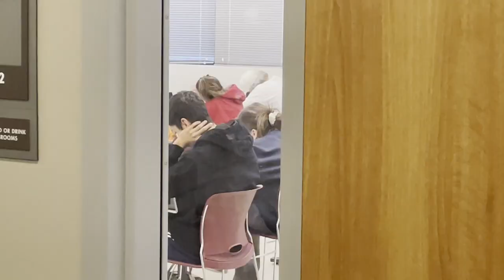Covid Learning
LEARNING HAS NEVER BEEN HARDER THAN IT HAS BEEN OVER THE LAST TWO YEARS. CONNOR ALESHIRE GOES INTO MORE DETAIL ABOUT COVID LEARNING AND THE SUCCESS OF STUDENTS.